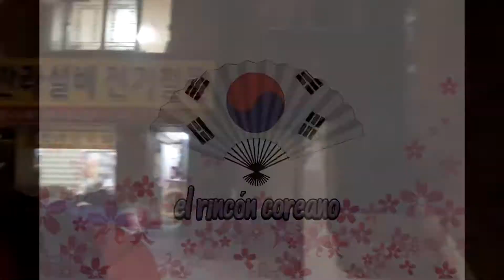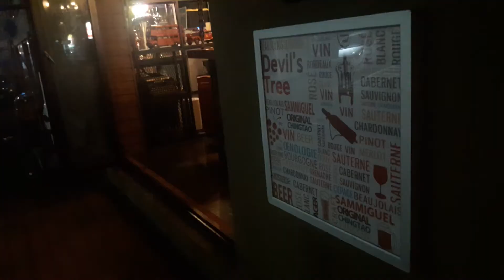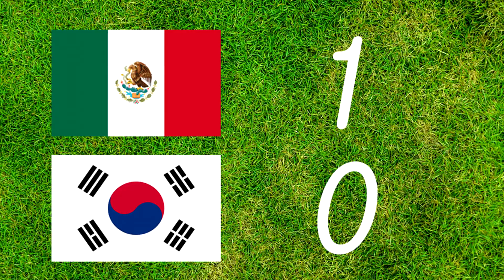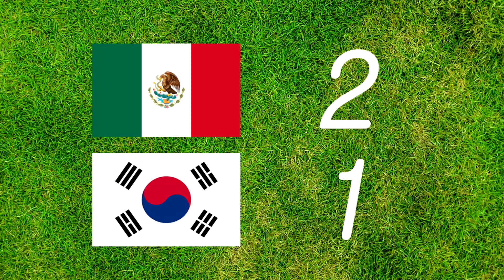LIVING THE WORLD CUP IN BUSAN ! / ¡Pasión Mundialista en Busan!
¿Se vive igual el Mundial en Corea y en España? Lo comprobamos con un increíble -México - Corea!
한국과 스페인에서 월드컵이 똑같이 느껴지나요? 우리는 멋진 멕시코 vs 한국 게임으로 확인합니다!

내 "한국어"모험을 따라 가고 싶다면이 링크에 가입하십시오!

¡No olvides visitar mis otros sitios! ^^
다른 사이트도 확인하는 것을 잊지 마십시오! ^^